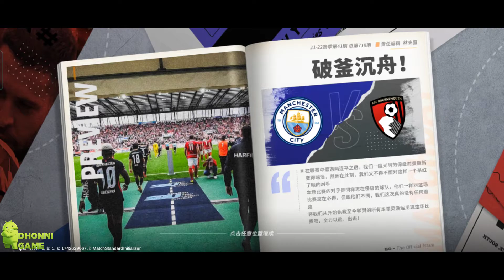Future Football - Manager Soccer 3D Gameplay (Android/iOS) | Authorized By FIFPro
🎮 Name : Future Football (未来足球)
♦️ Full Size: 1.5 GB
♦️ Genre: Sports, Soccer, 3D
♦️ Mode: Online

♦️You Need QQ Account or WeChat to Login

📋 Description:
  "Future Football" is a 3D mobile game based on a new football strategy and simulation management developed by a new self-developed technology engine.  Taking the real football world as the theme, it is a sports simulation management game that pays attention to the expressiveness of high-reduction action pictures and the game experience that is close to reality.  The game is fully authorized by FIFPro, the International Professional Players Federation. It uses a new generation of AI algorithms to perform highly intelligent simulation of every decision made by players at different positions on the football field, allowing players to deeply participate in it, so that the game experience is no longer restricted to the previous field.  Internal operation, allowing players to get the feeling of "simulating football life".

Future Football
Future Football Android
Future Football iOS
Future Football Apk
Future Football Download
Future Football Gameplay
未来足球
未来足球 Android
未来足球 Apk
未来足球 New Game
未来足球 FIFPro licensed
未来足球 Android Gameplay